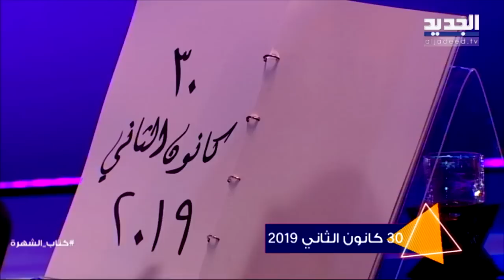ستيفاني صليبا تروي ما حصل معها وتبكي على الهواء: عملت هالشي لإحمي حالي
حلّت النجمة اللبنانية ستيفاني صليبا ضيفةً على برنامج كتاب الشهرة الذي يقدمه الإعلامي اللبناني علي ياسين أسبوعيا على شاشة الجديد.
تابعوا في هذا الفيديو المرفق مفاجأت شقيقات ستيفاني لها في الحلقة وما تم كشفه عن اسرار خاصة بها.